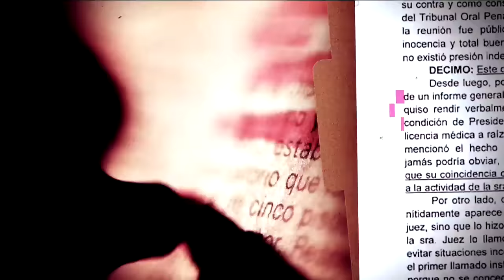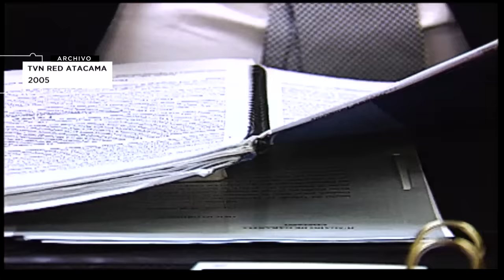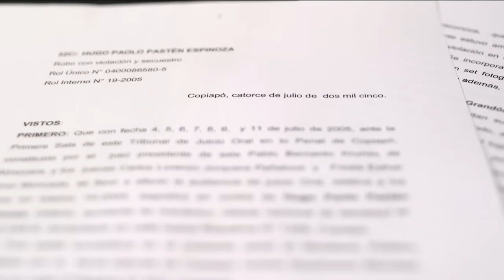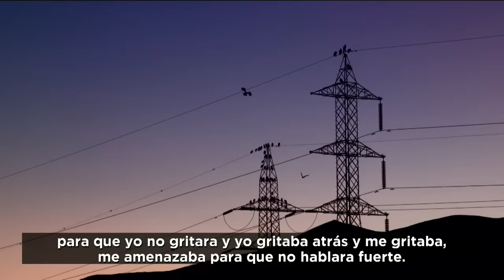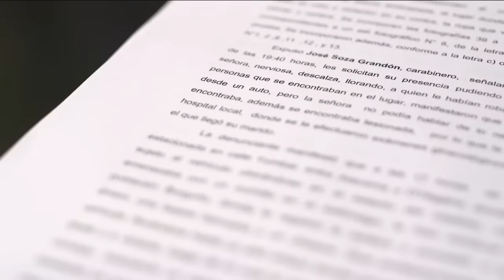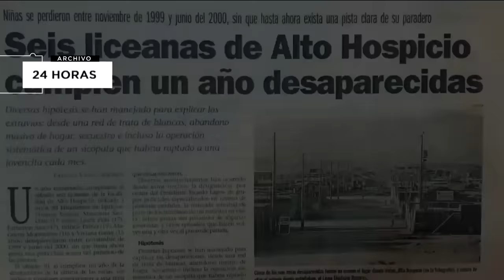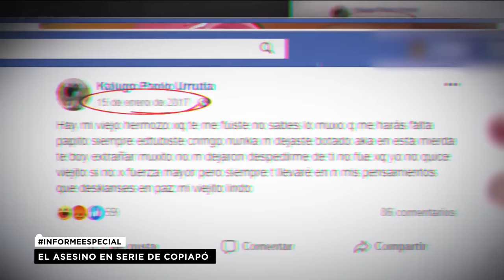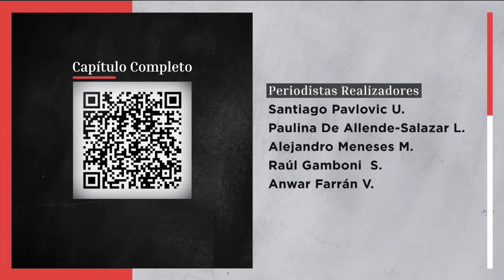Informe Especial: "El asesino en serie de Copiapó" | 24 Horas TVN Chile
En la investigación, liderada por Anwar Farrán, se revelaron detalles, declaraciones y entrevistas exclusivas que develan quién es realmente Hugo Pastén.